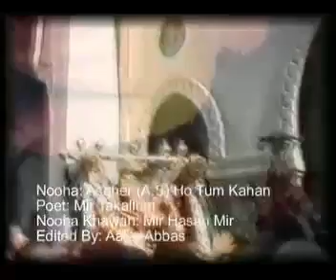Asghar (as) Ho Tum Kahan - Mir Hasan Mir Nohay 2008.mp4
Noha Khawan: Mir Hasan Mir |
Year: 2008 |
Location: Karachi |